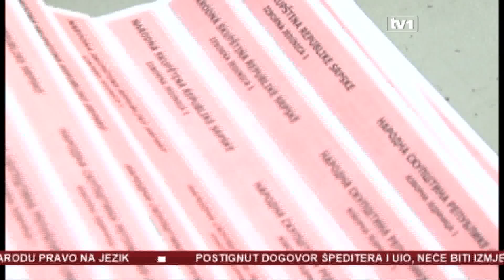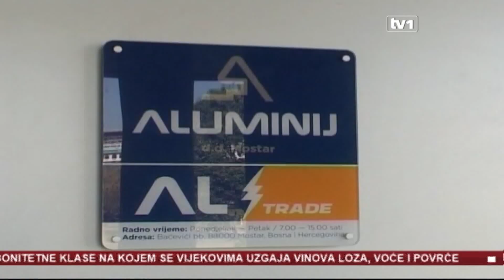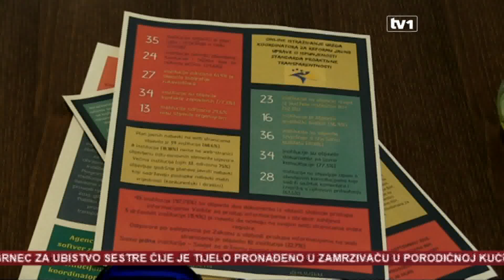Dnevnik u 17 - 22.08.2019